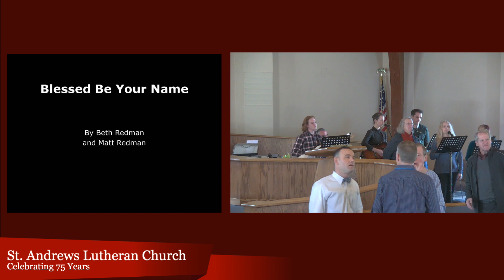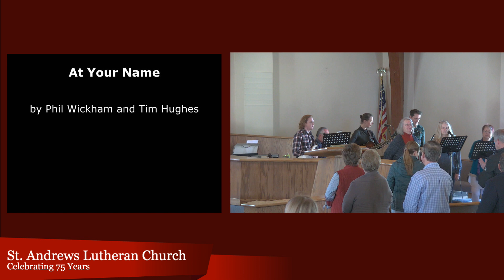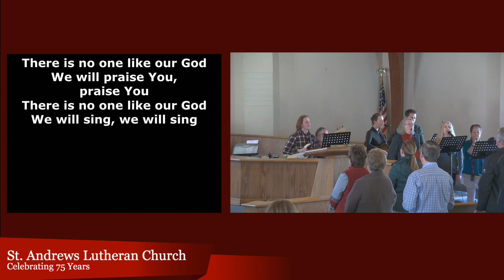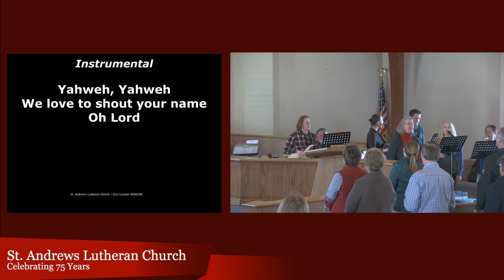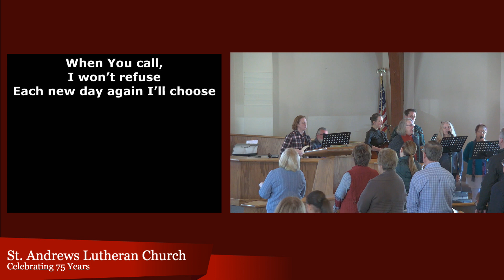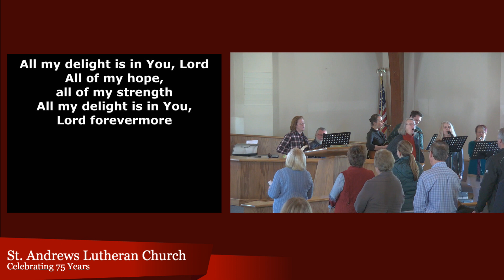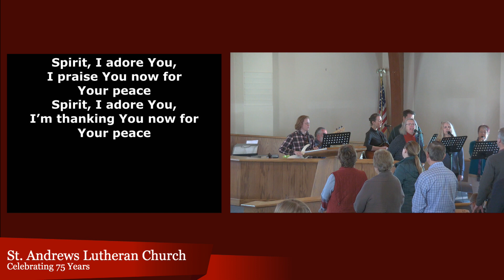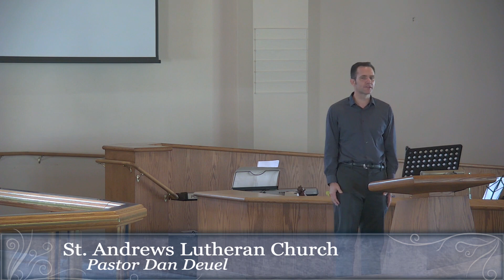St. Andrew's Worship